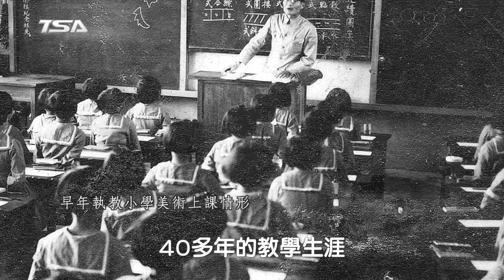【2021創價藝文】凝聚情感的筆調 張炳南油畫展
凝聚情感的筆調 —張炳南油畫展
The Emotion Brush:Oil Paintings by Chang Ping-Nan

   張炳南(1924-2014)出生於台中豐原，曾榮獲優良教師獎、中興文藝獎章、文化部文馨獎，一生致力於美術教育，教學同時亦向前輩畫面葉火城、李石樵學習油畫，於省展、全國美展上屢獲佳績，是二戰後台灣西洋美術發展初期，承續台灣前輩畫家啟蒙有優異表現的藝術家。
   創作上，他嘗試多種西方流派的技巧，主要描繪寫實的風景與人物，刻劃動人的在地風情，作品蘊含濃厚的鄉土情懷。他用現代繪畫技巧表現熟悉的日常景色，再次換發不同的感動。創作主要運用筆觸及色彩層次，以加強主題元素本身的造型感和質地。

◆ 板橋館  展期：2022/05/18-09/17

◆ 新竹館  展期：2022/01/12-05/06
◆ 景陽藝文中心 展期：2021/09/29-2022/01/01
◆ 台中藝文中心 展期：2021/05/19-09/11

＊參觀時間：週二至週日 09:30～17:00 免費參觀
（每週一、春節2021/2/6-2/20、清明節、端午節、中秋節休館）